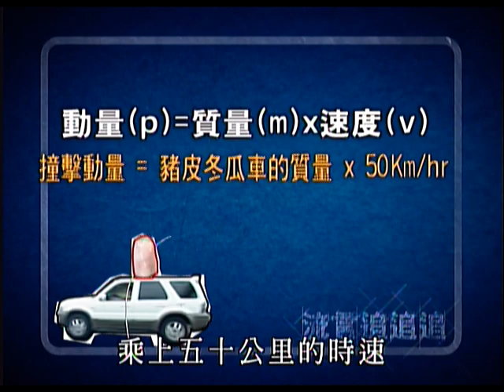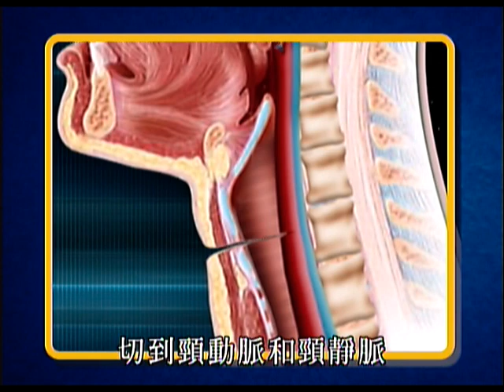風箏線有可能割斷喉嚨？流言追追追-【實驗精華片段】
風爭線不但會割傷皮膚，甚至有可能割斷喉嚨引發殺機？看小兵、蔓蔓如何用豬皮冬瓜破解流言！